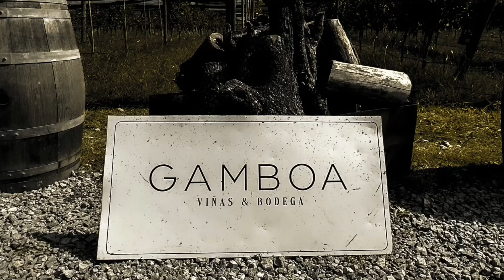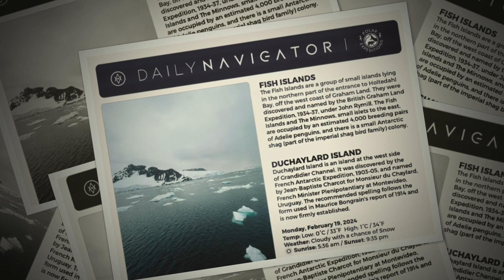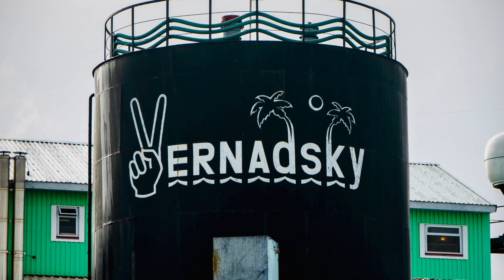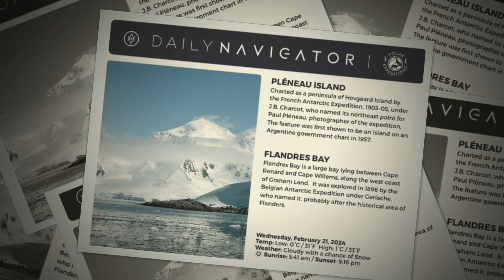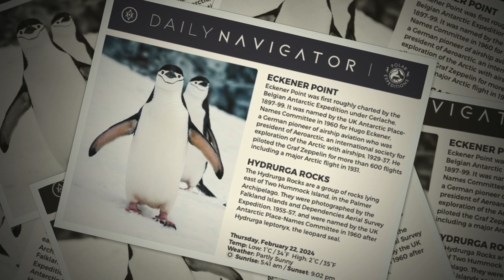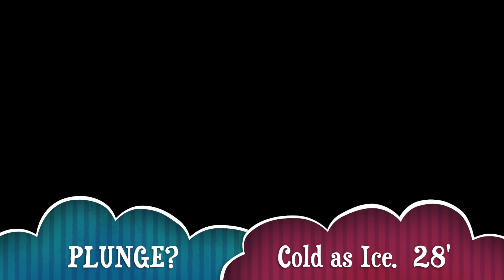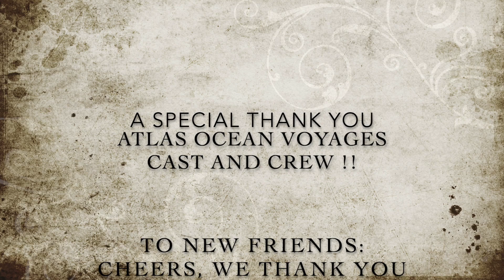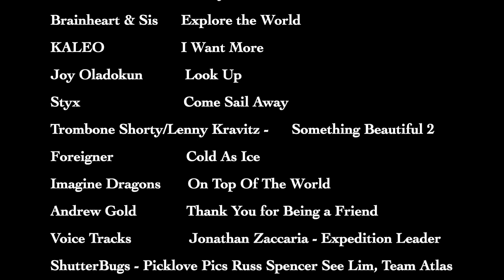Argentina - Antarctic: Photo Journal Slideshow 02/2024